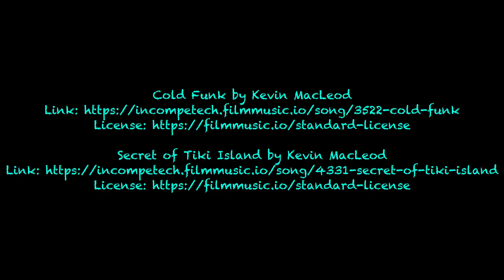BeerSarge goes Tiki with The Hurricane